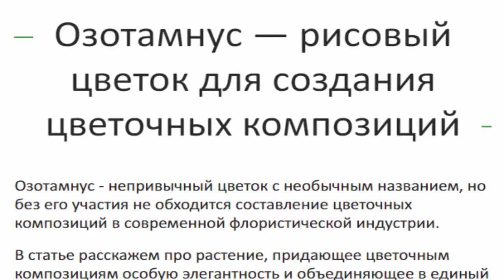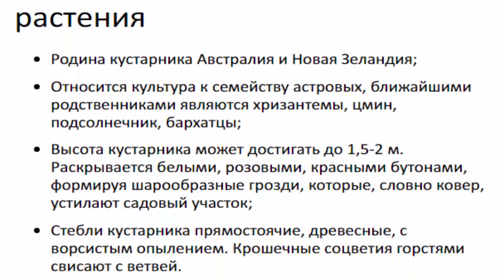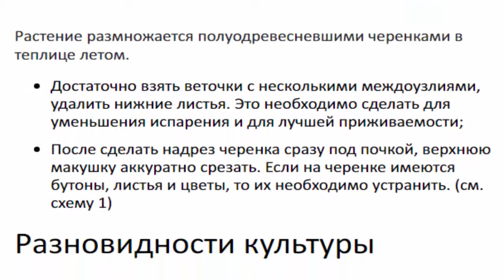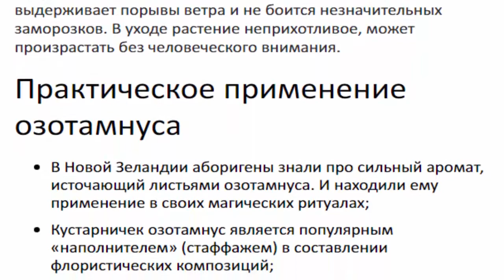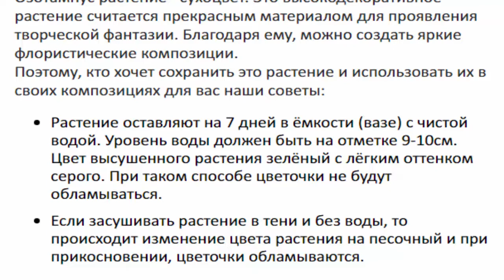Озотамнус рисовый --- цветок для создания цветочных композиций.